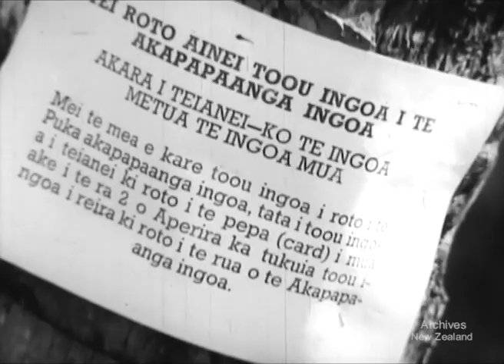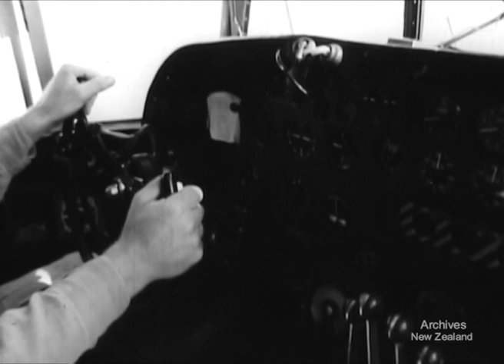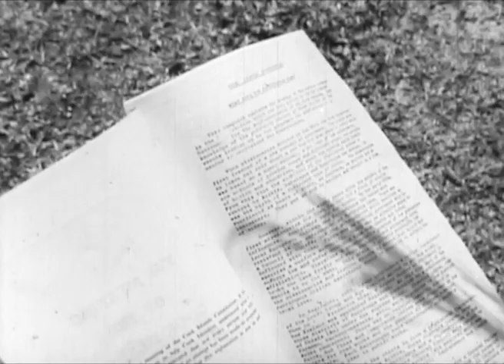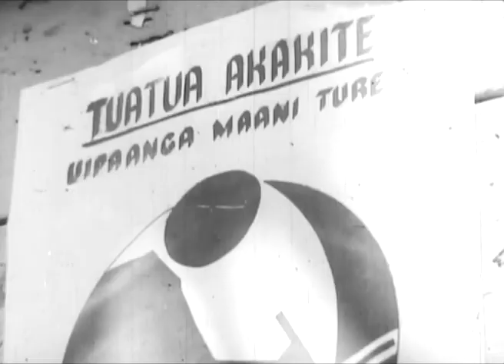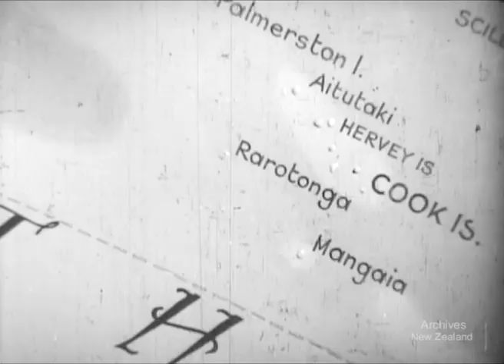The Cook Islands Looks Ahead (1965)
On 4 August 1965 the Cook Islands achieved self-government from New Zealand. As nzhistory.net notes, New Zealand’s formal ties with the Cook Islands began as a result of a petition it had induced some local chiefs to present. In 1901 the Federal Parliament of the Cooks was abolished. The islands were now governed by a Resident Commissioner sent to Rarotonga by the New Zealand government. This ended after the Legislative Assembly declared its intention to achieve internal self-government in 1962, leading to the New Zealand’s Cook Islands Constitution Act 1964.

The films shown here, Cook Islands Looks Ahead, was produced by the National Film Unit and shows a survey of Cook Islands preparations in 1965 for internal self-government. Developments in industry, education and health services are shown too. There is also footage of the opening of the first Assembly under a new Constitution and the following celebrations.

The National Film Unit was established to publicise New Zealand's participation and achievements during the Second World War. After 1945 the Film Unit expanded from producing weekly newsreels to making documentaries and films to the order of Government Departments. During its existence the Film Unit produced films for national organisations as well as many films on its own initiative. The private film industry in New Zealand relied heavily on the National Film Unit's extensive film processing facilities.

New Zealand National Film Unit presents The Cook Islands Looks Ahead (1965)

A survey of Cook Islands preparations in 1965 for internal self-government. Developments in industry, education and health services. The opening of the first Assembly under a new Constitution and the following celebrations.